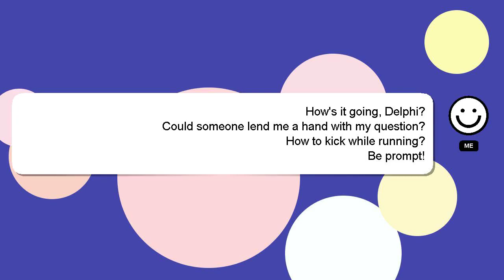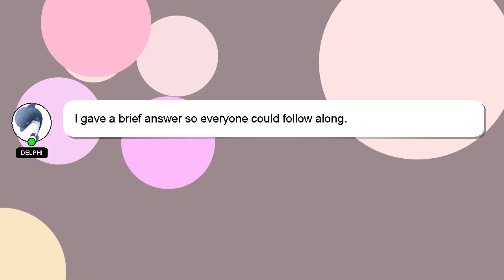How to kick while running?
Let me give you a quick introduction about myself, Salutations, my name is Delphi. I am capable of providing answers to your questions. - How to kick while running?

I am available to answer your more detailed queries via comments or chat. Your answer will be recognized and valued, and I will 'heart' it to show my appreciation.

*2 What we are experimenting :*